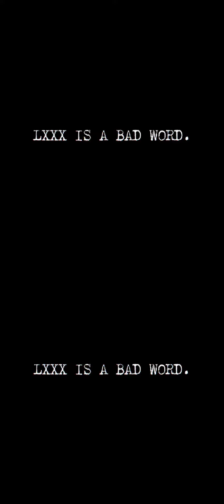[OPV] BounPrem The Visuals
禁止二改二传